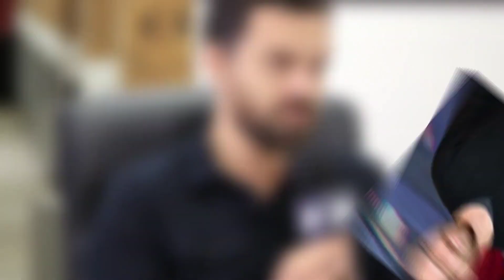Behind The Voices of Spider Man into The Spider Verse (Shameik Moore, Nicolas Cage...)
Spiderman into the spider-verse, now who hasn't watched this movie? Being one of the most successful spiderman movies in the franchise and being one of the best-animated movies. I mean, winning the Oscars for best animated feature film, the golden globes for best-animated motion picture, and the bafta best-animated feature film, do not lie. Anyways, with the popularity of the movie, it is also with the support of the amazing cast into the movie. With Hailee Steinfeld, Nic Cage, and yes, John Mulaney, the stand-up comedian cast in the movie, the movie is nothing short of just amazing. In this video, we are talking about Behind the voice of spiderman into the spider verse:

List of Celebrities:
Shameik Moore
Jake Johnson
Chris Pine
Hailee Steinfeld
John Mulaney
Nicolas Cage

spiderman